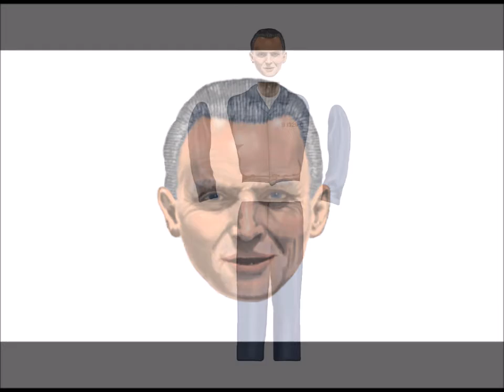Airbrush cartoon of Anthony Hopkins as Hannibal Lecter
Computer airbrush portrait of Dr Hannibal Lecter for what was intended to be an animated cartoon film of The Silence of the Lambs.